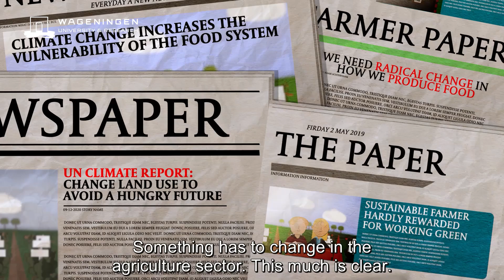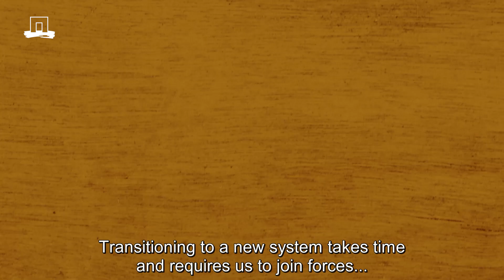Agroecology & Technology Fieldlab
In the fieldlab we conduct research on food systems that enhance biodiversity. We are experimenting with cultivation systems that add nutrients back to the soil instead of depleting them. We are exploring ways to promote sustainability and circularity while also ensuring that farmers earn an acceptable income.